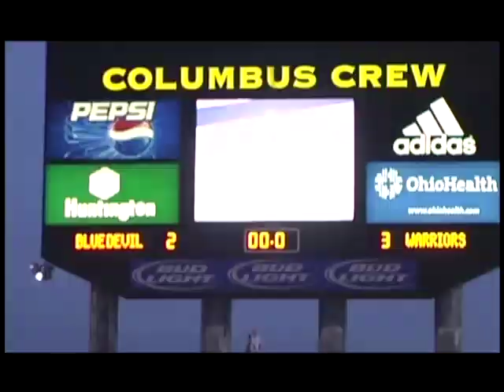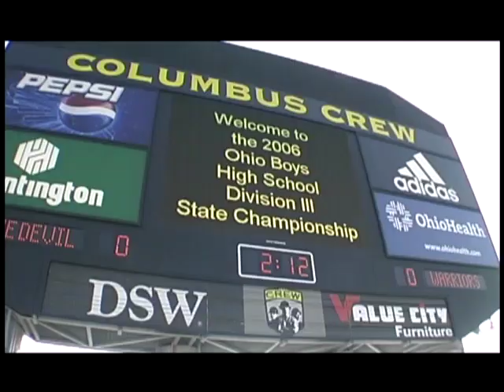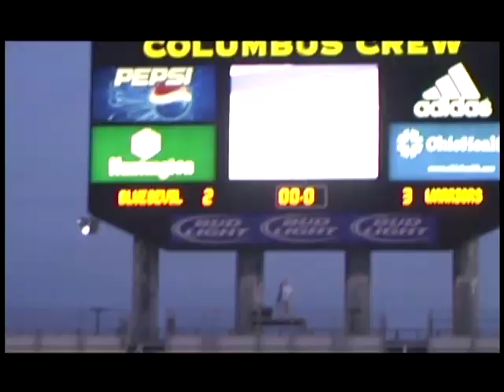Worthington Christian Soccer State Champs 2006